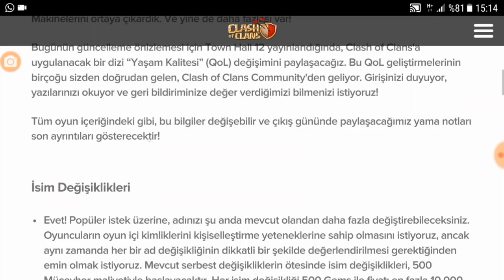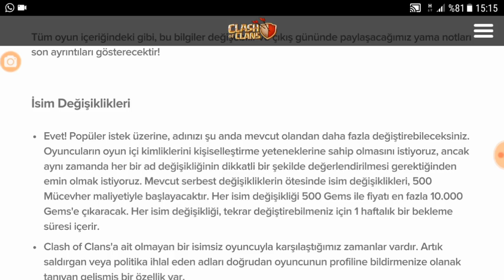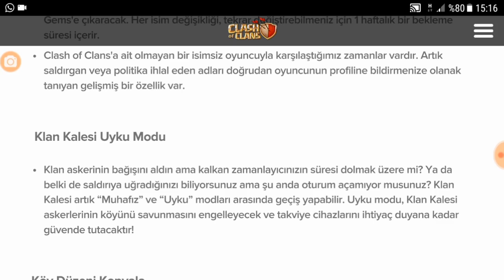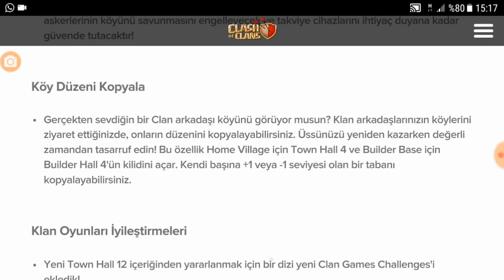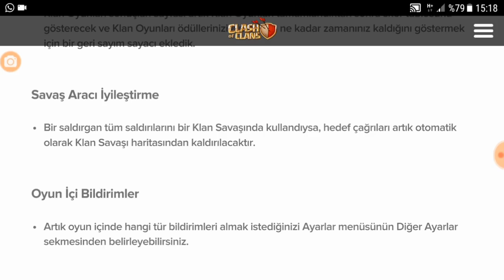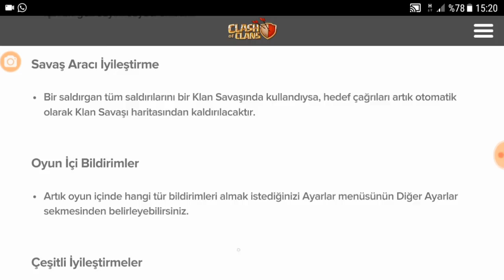İsim Değişikliği Geliyor - Yaşam Kalitesi Güncellemesi | Clash Of Clans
Beklenen güncelleme geliyor yaşam kalitesi güncellemesi isim değişikliği geliyor iyi seyirler diler beğeni atmadan geçmeyin emeğe saygı teşekkürler.

Eğer videoları sevdiyseniz "begenmeyi" unutmayın!

Merhaba Clash Giller takipçileri.Ben emre kara bütün günümü clash of clans ve clash royale oynayarak geçiriyorum ve bu oyunları sizlerle youtube platformunda tadını çıkarmak adına çeşitli videolar çekiyorum. Klan savaşları,ganimet avı 3 yıldız taktikleri ve stratejileri sizlerle paylaşıyorum. Th9 th10 th11 saldırı ve savunma içerikli videolar bulabilirsiniz. Clash of clans Güncelleme ve inşaatçı köyüne dair herşeyi bu kanalda bulabilirsiniz.